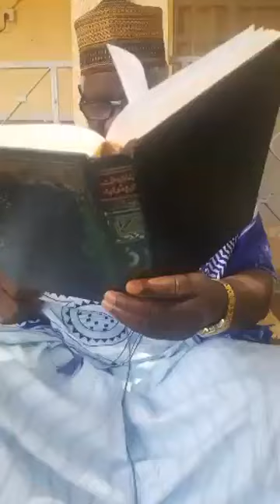Shiekh Alh. Omar Ceesay 2019 Ramadan Day7 Tafsir on Suratul Nisa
2019 Ramadan Day7 Tafsir on Suratul Nisa